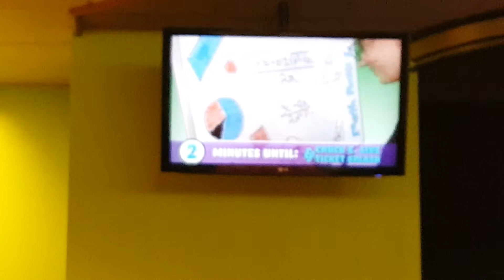That's not what that formula does...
She thinks she's slick as hen piss